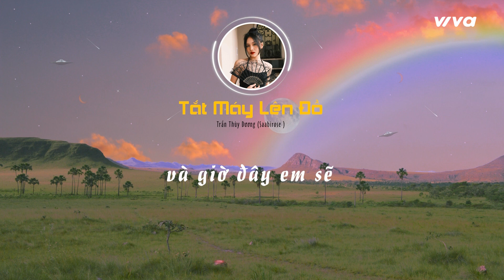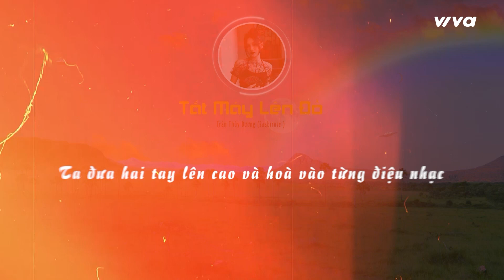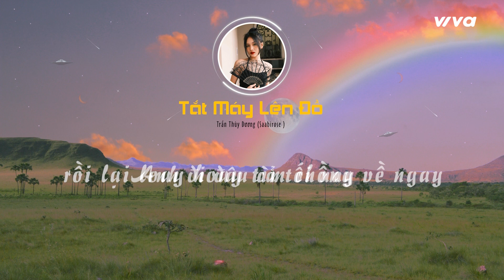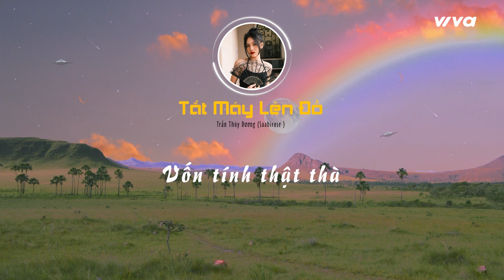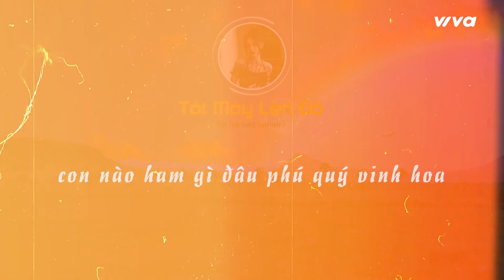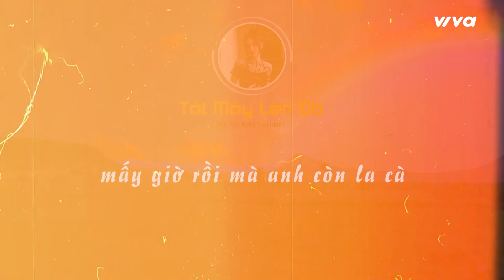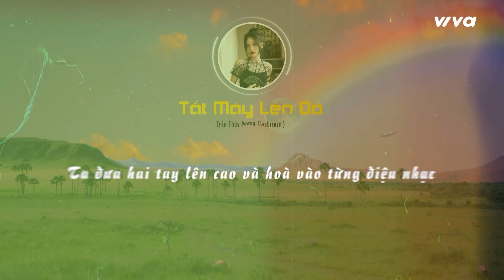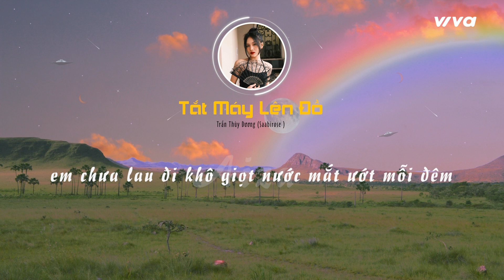[1 HOUR] Tắt máy lên đồ - Saabirose (Trần Thùy Dương) | Bài Hát Hay Nhất 2022 - Big Song Big Deal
Tập Full Chương trình Bài Hát Hay Nhất - Big Song Big Deal 2022 sẽ được công chiếu trên kênh Viva Network lúc 20g30 tối thứ tư và tối chủ nhật hàng tuần.

Xem Tập Full Chương trình Bài Hát Hay Nhất - Big Song Big Deal 2022 tại kênh Viva Network: